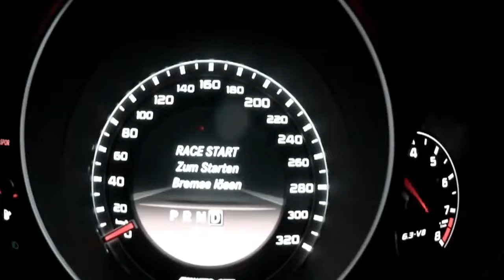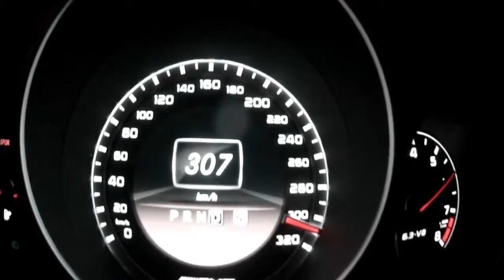Top Speed Mercedes C63 AMG 0-307 km/h